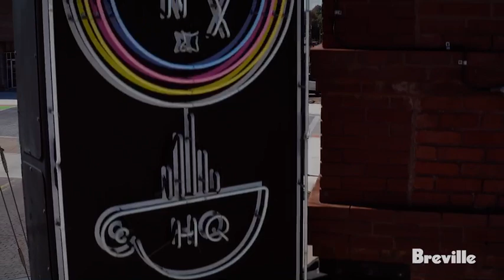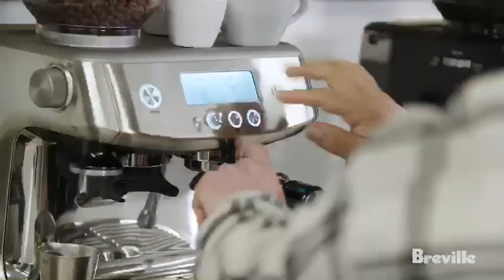Inside Onyx Coffee Lab HQ - by Breville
Take a look inside of Onyx Coffee Lab in Northwest Arkansas. Meet the leaders of the coffee industry and the most awarded roasters. Filmed by Breville.